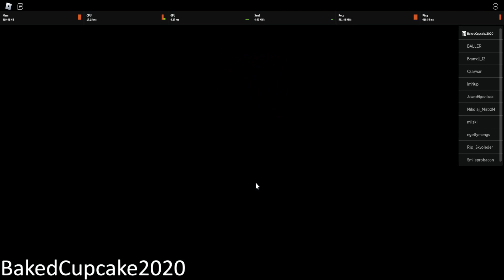Flood Escape 2 - Breaking the Physics and Client Server Lag by Object Overload (Nerfed)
This only shows the aftermath, but this requires a macro or an auto clicker to achieve on PC, which might be considered cheating.

Update: This glitch is nerfed, the anti-cheat is stronger, but that doesn't affect this glitch. It no longer breaks the physics badly, but the lag is still present. However, there is a worse variant of this if prolonged...

This glitch happens by basically overloading the game's objects, creating a lot of client side lag and a major FPS drop, even on good PC's.

The setup is this - Open the shop menu, then either activate the autoclicker or macro, then click on at least 3 of the shop menu's. If using the auto clicker, move up and down the shop icons (I recommend doing this away from the shop items near the lift)

If using the macro, click on the ones, then stop it (Recommended to count clicks only), then repeat them over and over (There should be a hotkey to playback the inputs)

After a while, the game will freeze a lot, repeat it long enough and you'll eventually cause this effect to happen where it lags badly and the FPS is around 15 and the physics are all screwed up.

This might be a clue to save data corruption in Flood Escape 2 combining previous methods.

Update: Spamming auras creates the most lag in the shop, which only requires an auto clicker to achieve.